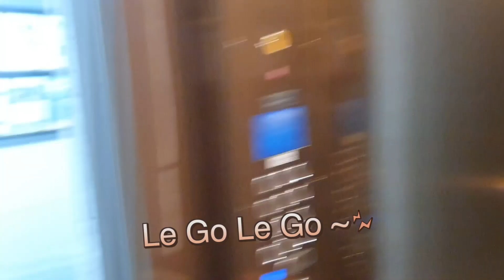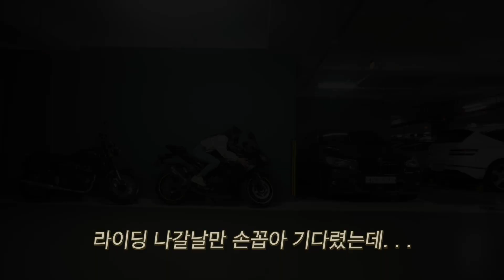최강 쿼터 닌자400 기추🔥| 중고바이크 (바튜매) 매물보러 가는 길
드디어 저한테 따악 맞는 바이크로 기추했습니다!
올 한해 닌둥이랑 신명나게 딩굴,
아니 안전하고 재미있는 라이딩 해볼게요! 🏍❤️

쨉쨉이 매물보러 같이가준 강북방 용사님 초이님
촬영 허락해주신 판매자님